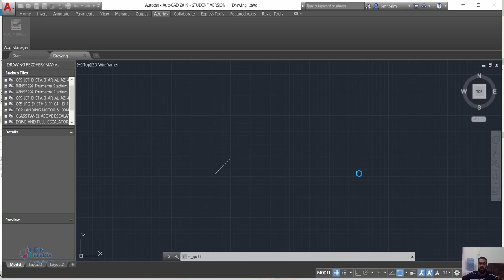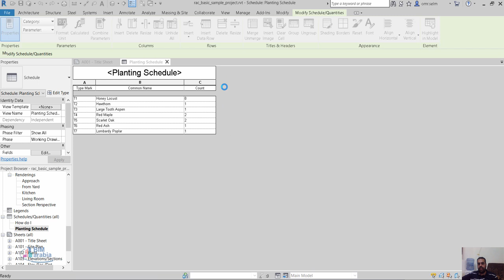كيف اضيف مربع check لجداول